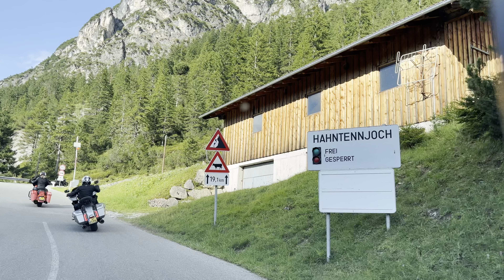Car Drive 4K - Hahntennjoch - Biker’s Paradise Route in Austrian Alps-Tirol (Elmen - Imst)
Join me on a breathtaking drive through the Hahntennjoch Pass in Austria’s stunning Tirol region. Filmed in the last week of August in 2024, this 48-minute journey showcases one of the most scenic and challenging roads in the Alps.

About Hahntennjoch:

 • Location: Tirol, Austria
 • Elevation: 1,894 meters above sea level
 • Route: Connects the Inntal and Lechtal valleys
 • Distance: 29 kilometers

This high mountain pass is a dream for motorcyclists and road trip enthusiasts alike. With its narrow, winding roads and sharp curves, it offers a thrilling drive through the heart of the Austrian Alps. The landscape is breathtaking, with lush green valleys and towering peaks.

What to Expect:

 • Stunning Scenery: Panoramic views of the Alps, vibrant meadows, and majestic mountains.
 • Challenging Roads: Tight curves, steep climbs, and narrow lanes that test your driving skills.
 • Perfect for: Motorcyclists, road trippers, and nature lovers looking for an unforgettable experience.

For Motorcyclists:

Hahntennjoch is a must-ride. The road’s challenging twists and elevation changes make it a favorite among bikers. Safety tip: The weather can change rapidly, so ensure your bike is ready for high-altitude conditions.

For Tourists:

Even if you’re not riding, this pass is worth the visit. Explore nearby hiking trails, and immerse yourself in the local culture of the surrounding villages. The views alone make this drive a bucket-list experience.

Why Watch?

This isn’t just a video—it’s a virtual journey through one of Austria’s most beautiful regions. Whether you’re planning your next trip, reminiscing about past adventures, or just in need of a scenic escape, this video has something for everyone.